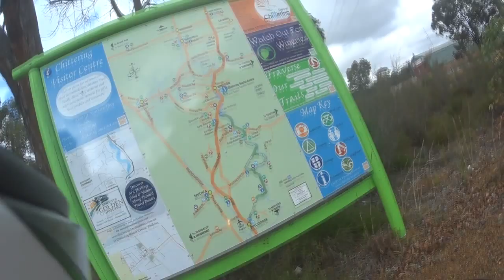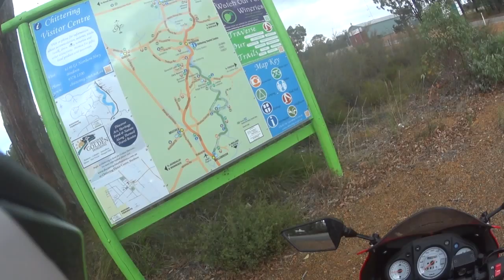Chittering Twisties - (MotoVlog Mach1 Aussie - Kawasaki Ninja 250)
Mach1 Aussie rides out to Chittering (Perth, Western Australia) with a mate to do a few twisties.

It is some beautiful motorcycle riding country out there.  It wasn't really a normal vlog today but I thought I would show you some of the action.

MotoVlog 10 - Chittering Twisties
00:00 - Teaser
00:07 - Intro
00:18 - Overtake (or be left behind)
01:38 - Overtake 2
02:36 - Hands going numb
03:00 - Run 1
07:00 - Outro
04:48 - Where are we mate? (reading the map)
05:16 - Run 2
08:50 - Lane splitting
09:14 - Look at the oil !!
09:49 - Outro

MotoVlog Influencers
* LeadPin
* AdjrianNickelodeon
* Toobi-wan Onroadi
* tastyhamsandwhich
* OhPhilly
* The Beard and the Busa

Stuff
motorbike motorcycle motovlog motovlogger motovlogging vlog Kawasaki Ninja 250r australia Perth aussie Western Australia
Sony ActionCam LeadPin  AS100V G'Day mate Fireblade Honda Yamaha Ducati Chittering twisties Country roads